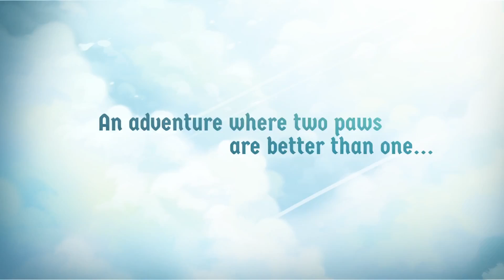Cat Quest II • Reveal Trailer • PS4 Xbox One Switch PC iOS Android